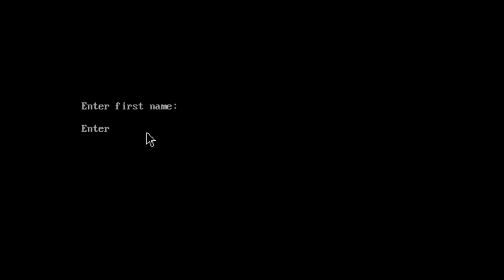Let's Play Sleuth Part 2: It's Like M-Rated Tomodachi Life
Austin gets murdered twice, the impressions continue (including Keith doing an impression of himself), Keith and Phil might have been making out in the sewing room, and we bring in both chat and the Sonic crew to the murder house.

Kelsey - @kelseyr713
Janine - @bleatingheart
Austin - @austin_walker
Andrew - @Swandre3000
Keith - @KeithJCarberry